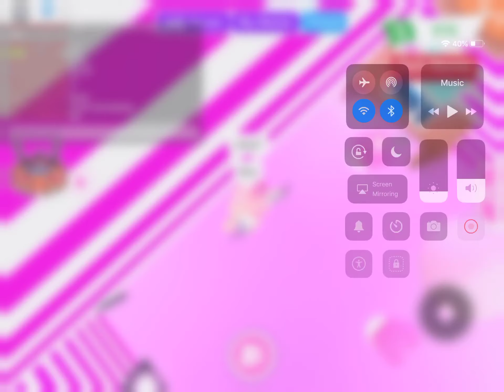Showing my offers for a neon unicorn roblox adopt me